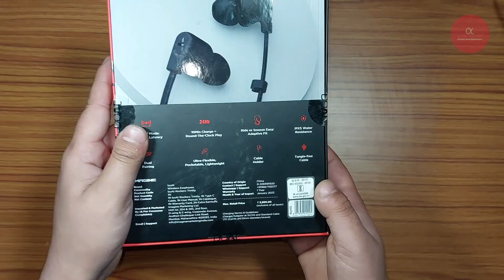BOAT ROCKERZ TRINITY || BEST HEADPHONES UNDER 2000 || BOAT TRINITY NECKBAND REVIEW AND UNBOXING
BOAT ROCKERZ TRINITY FULL UNBOXING AND REVIEW IN HINDI
BEST HEADPHONES UNDER 2000 || BOAT TRINITY NECKBAND REVIEW AND UNBOXING || BEST HEADPHONES UNDER 2000 || BEST HEAD PHONES UNDER 1500 ||